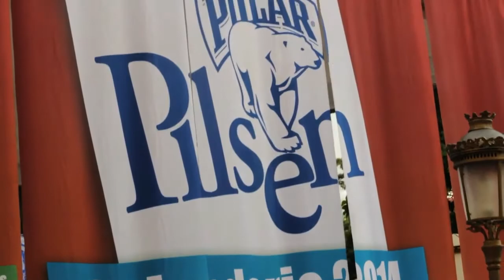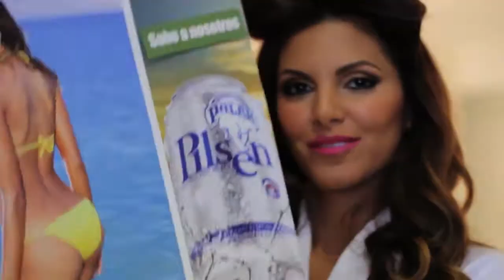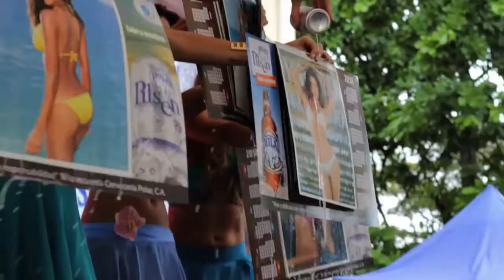Rueda de prensa Calendario Chicas Polar Pilsen 2014 (After movie)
Disfruta de la belleza y sensualidad de las chicas Polar Pilsen en la rueda de prensa del Calendario Chicas Polar Pilsen 2014 y deja que te cautiven ;)